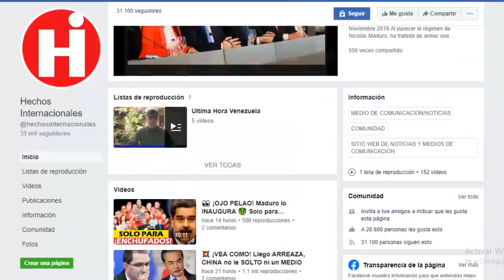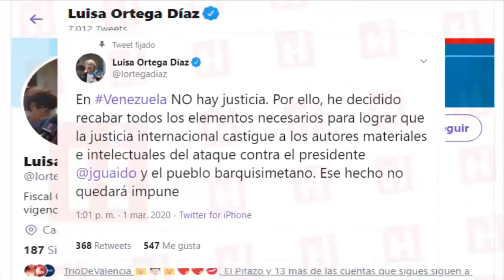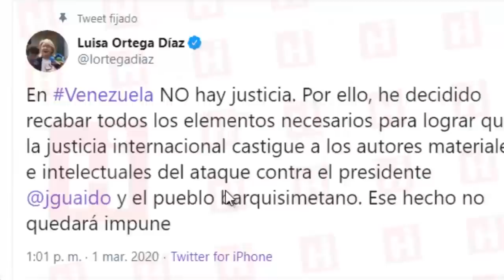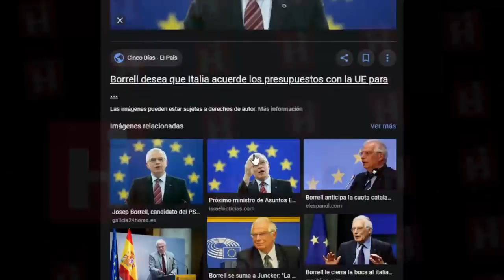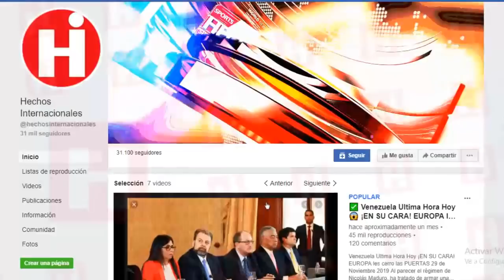💣 NOTICIAS DE VENEZUELA HOY 4 DE MARZO 2020 ¡ATENCIÓN VENEZUELA! LLEGO SU HORA DEBES VERLO 💥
💣 NOTICIAS DE VENEZUELA HOY 4 DE MARZO 2020 ¡ATENCIÓN VENEZUELA! DEBES VERLO 💥

👇 TEMAS RELACIONADOS Venezuela Ultima Hora Hoy Noticias:

* 🔴VENEZUELA HOY 4 DE MARZO DE 2020 - JUAN GUAIDO DEJA EN LA CALLE AL 2DO DE MADURO, DIOSDADO CABELLO

* NOTICIAS DE VENEZUELA HOY 04 DE MARZO 2020, NOTICIAS DE HOY ULTIMA HORA 04 DE MARZO 2020, EN VIVIVO